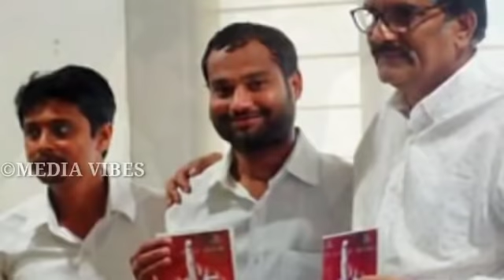Malayalam Trending Viral News/Malayalam Film News/Malayalam Actor actor director news media vibes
Malayalam Trending Viral News/Malayalam Film News/Malayalam Actor actor mohanlal news salimghouse passed away
Malayalam Trending Viral News/Malayalam Film News/Malayalam Actor

starmagic tamarpadar2
star magic
kunjakoboban
Starmagic EP#170#171#170 #172 #172
Flowerstv
flowerscomedy
A R MEDIA
WORLD MEDIA
NAVEEN ARACKAL
Thakchan
Anu
Lakshmi Nakshatra
star magic onam episode
star magic

starmagic tamarpadar2
star magic
kunjakoboban
Starmagic EP#169 #171 #170 #167 #168
Flowerstv
flowerscomedy
WORLD MEDIA
NAVEEN ARACKAL
Thakchan
THANKACHAN VITURA
ANUMOL
SREEDEVI
Anu
lakshmi Nakshatra Birthday
Lakshmi Nakshatra
star magic
jagathi mammootti ജഗതി ശ്രീകുമാർ മമ്മൂട്ടി സിബിഐ 5 cbi 5#pakru